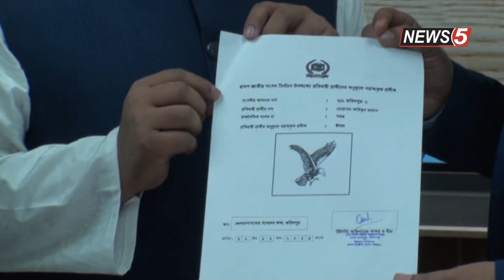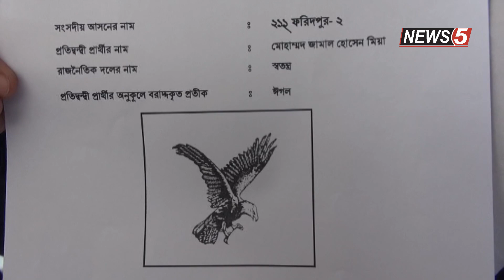ফরিদপুরের চারটি আসনে নৌকা-ঈগলের লড়াই